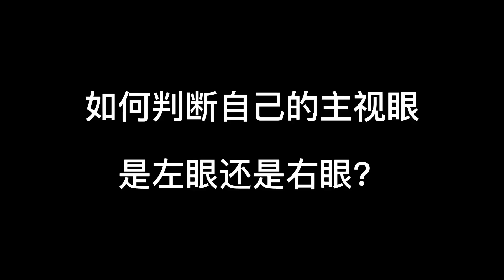台球入门技巧：正确选定主视眼，可以提高准度！【台球小李】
请注意，本视频是合法的体育赛事内容，与暴力无关。 如何判断自己的主视眼时左眼还是右眼，学会这个技巧，提高你的台球准度~
哈喽，YouTube的朋友们大家好！
欢迎来到台球小李的频道
每天分享一点台球知识，一起涨球～